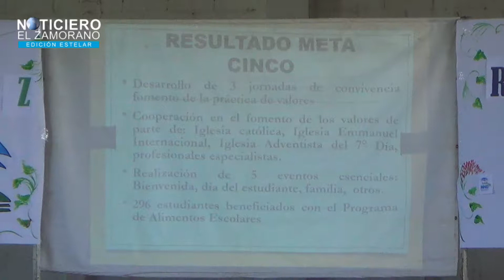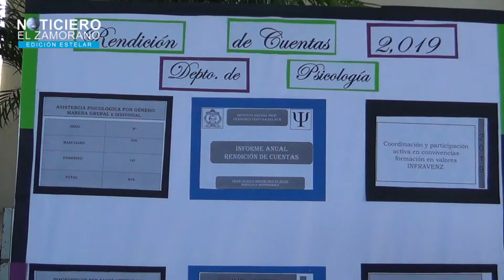RENDICIÒN DE CUENTA Y ENTREGA DE NOTAS EN EL INSTITUTO NACIONAL PROFESOR FRANCISCO VENTURA ZELAYA